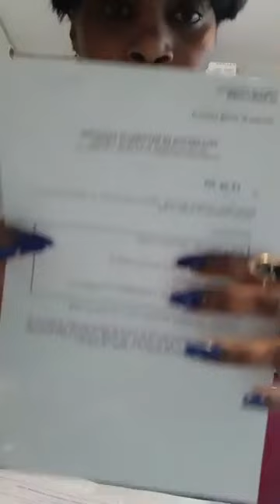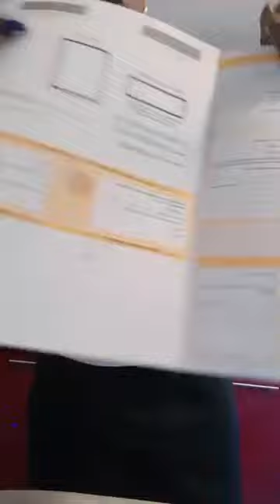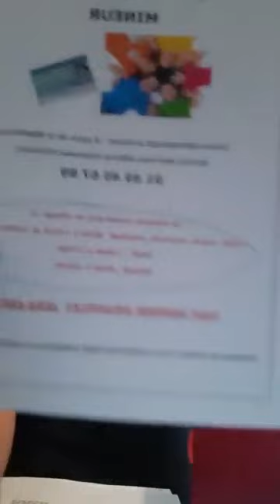BOMBE BAKATI BILAMBA YA ANELKA MAWA MINGI GUERRE OYO EZOLUKA LIWA